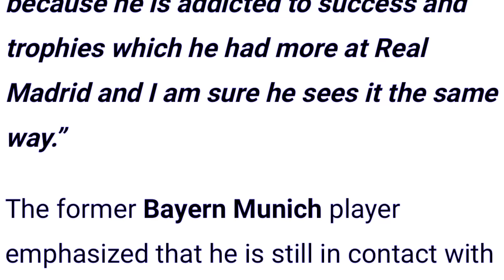sngew dei kiba bun ia kane ka jing kren u toni kroos halor ka jing shah lehbein u ronaldo